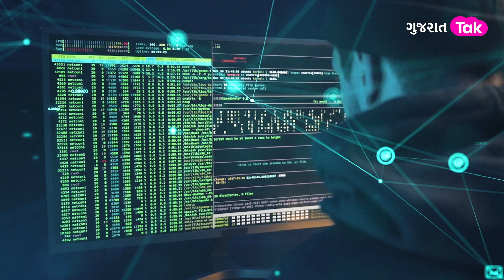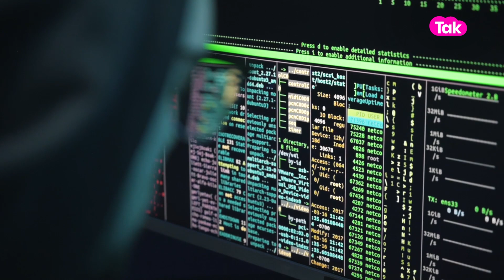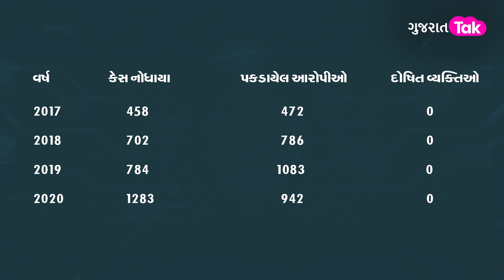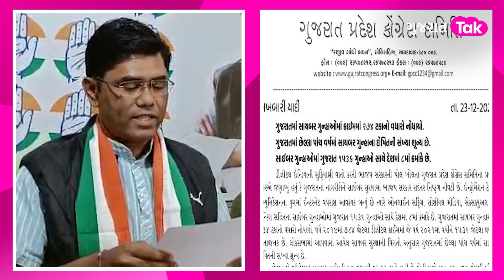Gujarat Politics: Cyber ​​security મામલે BJP સરકાર સંદતર નિષ્ફળ, કોણે કહ્યું ? | GT